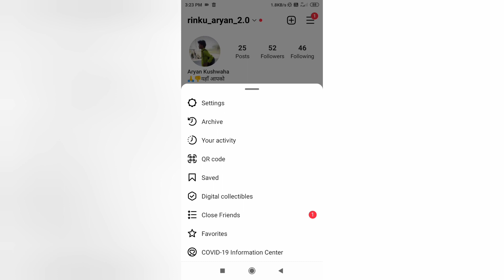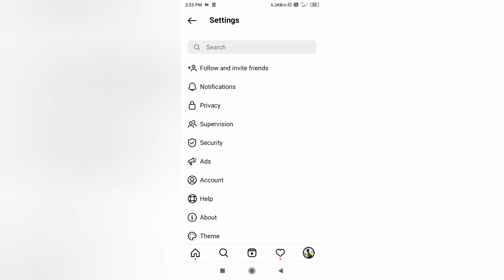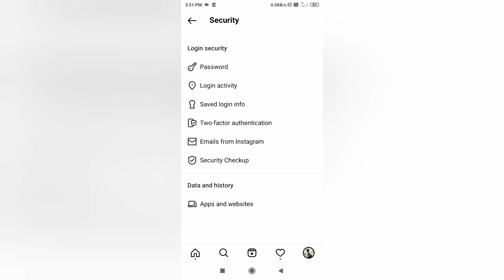Instagram account हैक है या नही kaise pata kare | Instagram hack account recover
. About this video__:
Hallo dosto aaj ke video me ham janege ki aap apne mobile phone se  Instagram account हैक है या नही kaise pata kare to video ko last tak dekhna na bhule agar jankari Acha lage to channel ko  subscribe kar lena

. Qurise sloved_________:

how to hack instagram account
Hack instagram
Hack instagram 2022
instagram hack